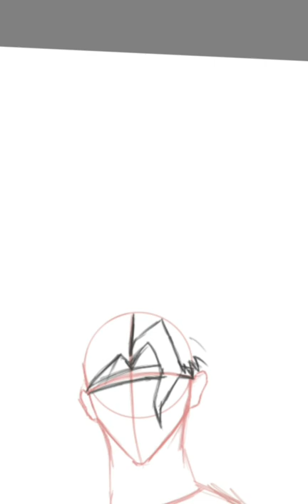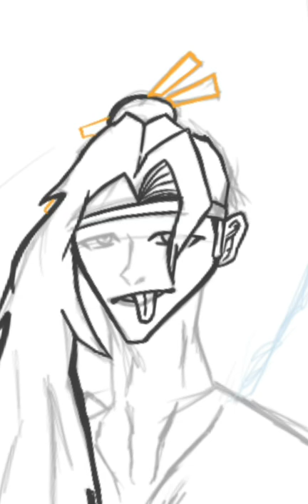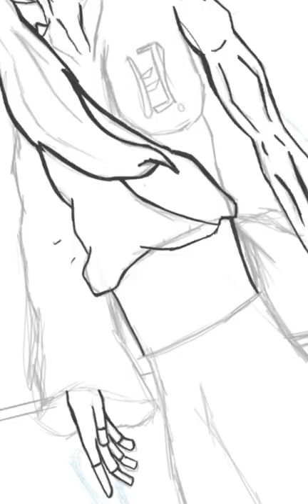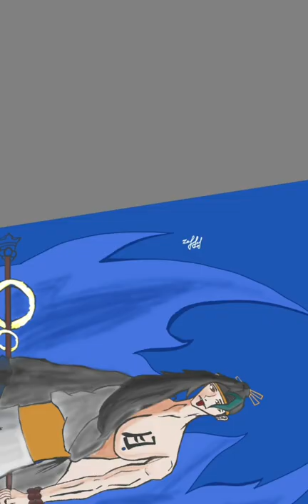Made my own character design .. i call him Kang yue......